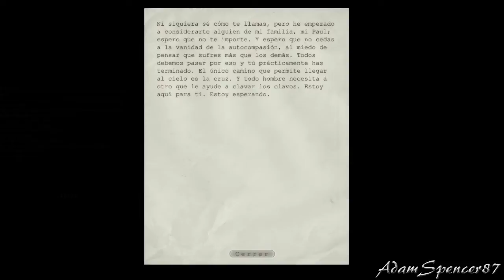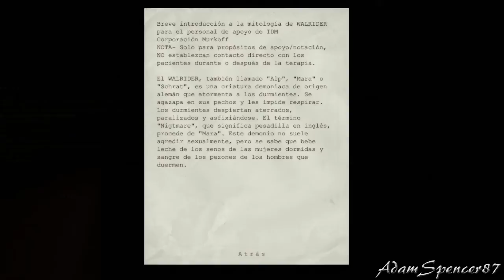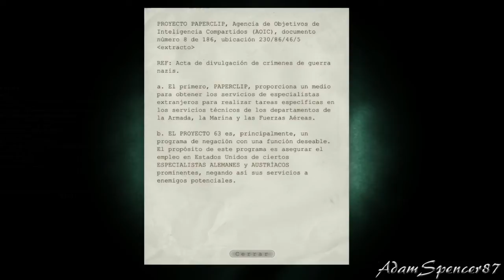05. Outlast Guía/Walkthrough - Female Ward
Bienvenidos a la guía de Outlast. Jugado en PC y grabado con FRAPS. Mostrará la historia principal, así como las notas y documentos encontrados en el juego. Disfrutad!

Welcome to the Outlast guide. It was played on PC and recorded with FRAPS. It'll show the main storyline, the notes and documents found in the game (however these are in spanish, sorry, only voices are in English). Please Enjoy!